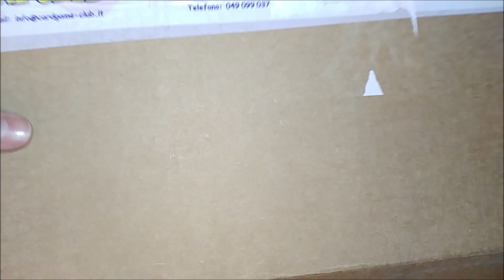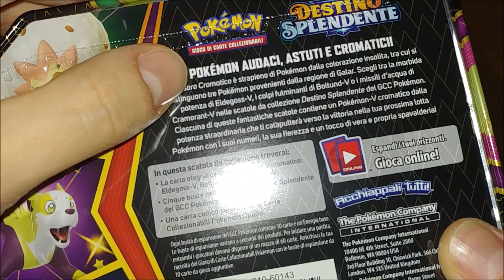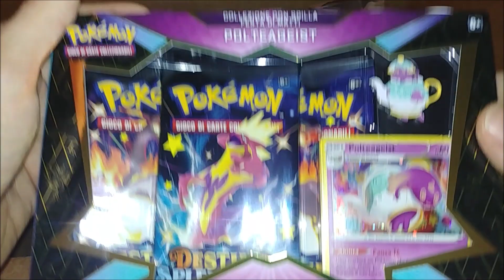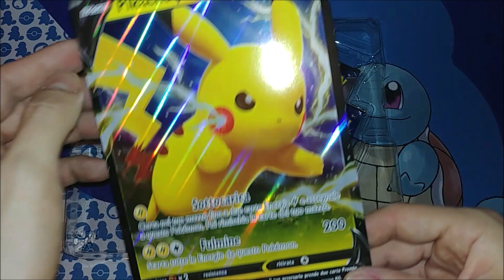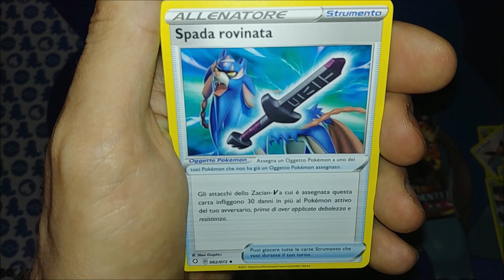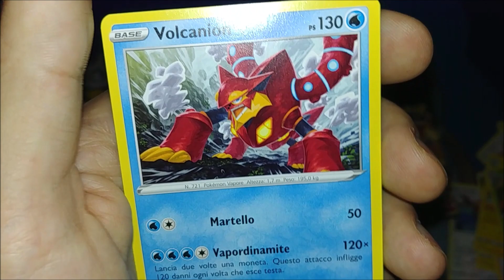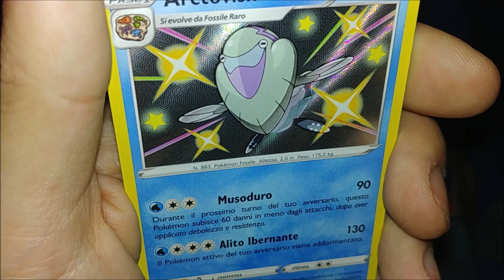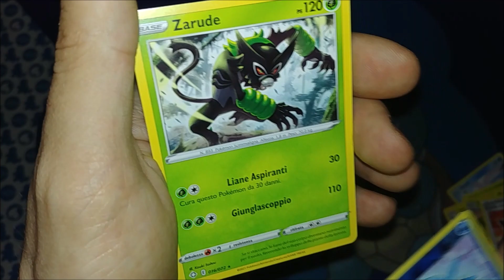✨ FINALMENTE DESTINO SPLENDENTE!! ✨ APRIAMO IL BOX DI PIKACHU V E SUBITO 2 SHINY! 😍 Spacchettamento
Ragazzi: ci siamo! Il 19 febbraio è arrivato e questo è un giorno davvero speciale per tutti gli amanti del mondo Pokémon: è uscita l'espansione di DestinoSpendente!! 😍
Oggi partiamo con il box di Pikachu V e, come è giusto che sia, troviamo subito due Shiny! 👀

Ringraziamo ancora CardGame Club per la spedizione in tempi record, CiccioGamer89 per il bellissimo omaggio e il FedericStore per tutto quello che ha preparato per noi ♥

Date un'occhiata alle carte in vendita su Ebay!

Siamo 2 ragazzi veneti che, da sempre, amano i Pokémon in qualsiasi loro forma: anime, manga, gioco di carte e, soprattutto, videogiochi!
Inizia così la nostra avventura su Youtube!

Non la deluderemo, Prof. Oak! ♥